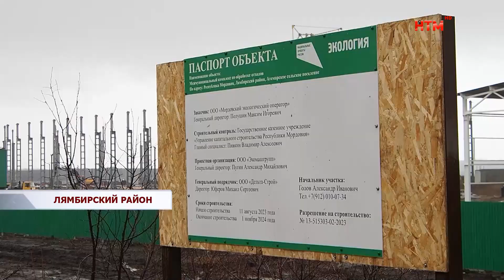Артём Здунов оценил темпы строительства межмуниципального комплекса по обработке отходов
15 апреля Глава Мордовии Артём Здунов побывал на строительной площадке межмуниципального комплекса по обработке отходов и линии производства альтернативного топлива в Лямбирском районе. Руководитель республики оценил текущую степень готовности коммунального объекта. Строительство ведется в рамках нацпроекта «Экология», его планируется завершить в конце 2024-го года.